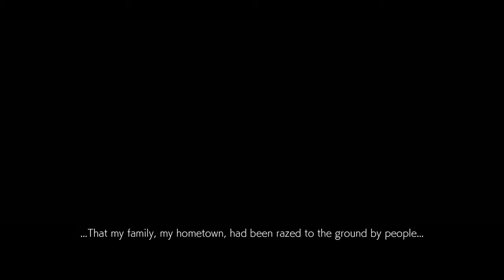TEKKEN 7 - PART 5